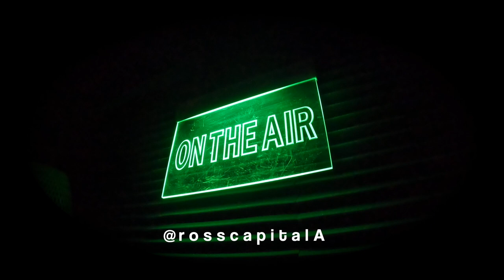Ross A. - All of Me (Billie Holiday/ Ella Fitzgerald/ Sinatra cover) - 'On The Air' Ep. 02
Playing with phrasing and tempos on this old jazz standard, a song I can enjoy forever. Partial to Billie Holiday and Ella Fitzgerald's versions myself. Love the Duke Ellington and Django Rheinhart ones too. Found a second vibe after recording the first and ended up throwing both into the one, if you get me.

Let me know if you like it and I might do more ;)

Written by Gerald Marks and Seymour Simons in 1931